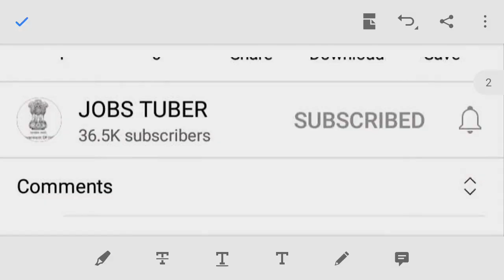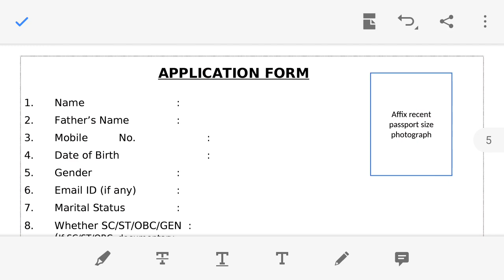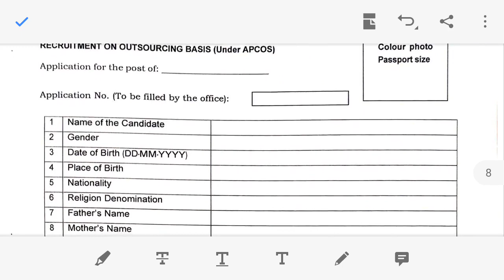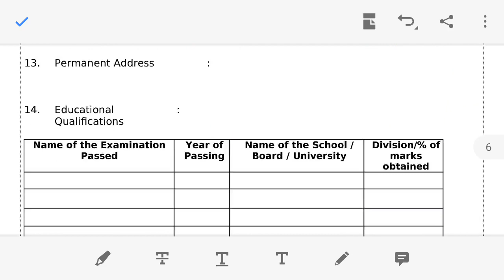ఆంధ్రప్రదేశ్ లో గ్రూప్-4 క్యాడర్ ఉద్యోగాలు || Ap jobs calender 2021, appsc notification 2021, Appsc